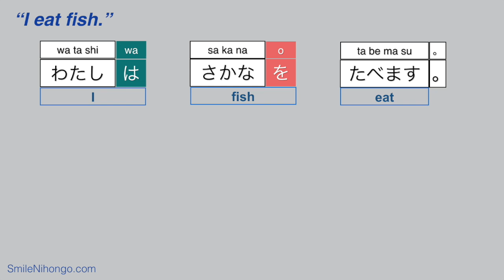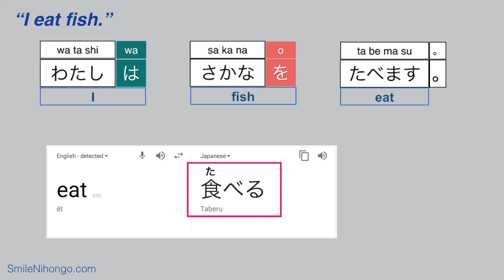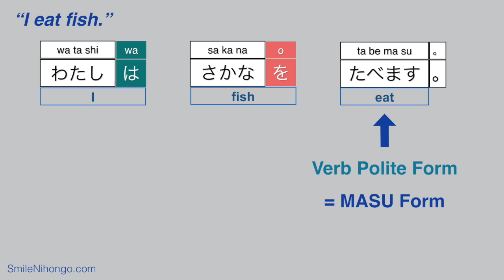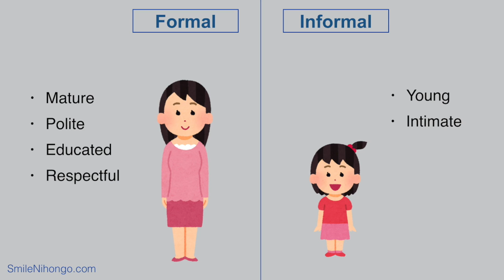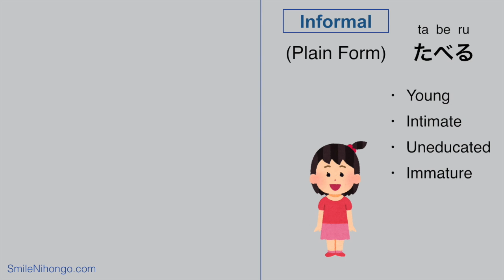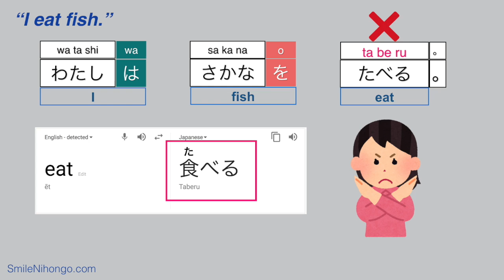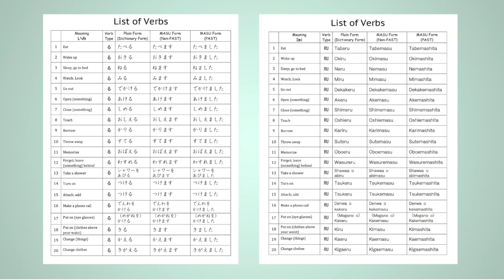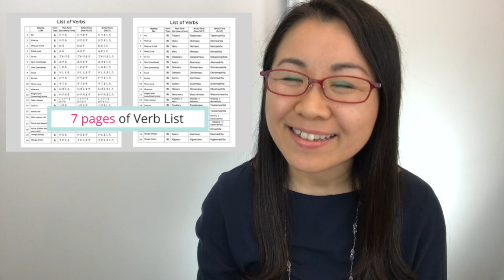What is ます MASU Form? - How to Use Japanese Verb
What is ます MASU Form? Do you know the difference between MASU forms and Plain Form? Let's learn how they affect Japanese speech styles and which one is more appropriate in certain situations.

Mini-Course 3 (free) comes with a list of 134 Japanese verbs. (Hiragana & Romaji versions, 7 pages each)

I am a Japanese instructor and have been teaching Japanese at colleges/universities in the USA for many years. In my online courses, I design all the lessons and curriculum based on my teaching experience. 😊

I offer online courses and help you learn Japanese!

=== Packages (Not available always) ===

=== Individual Courses (Available always) ===

＊ You can download the Lesson List (PDF) on each course website below

＊ E-Book with over 200 Japanese common phrases with MP3s.

Ending tune by YouTube Library